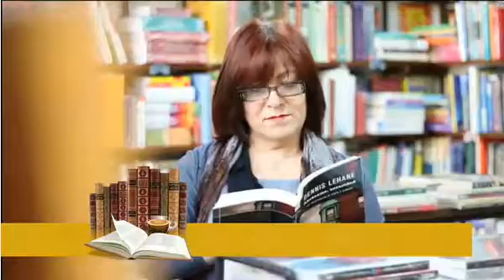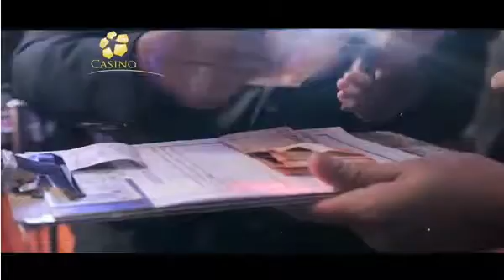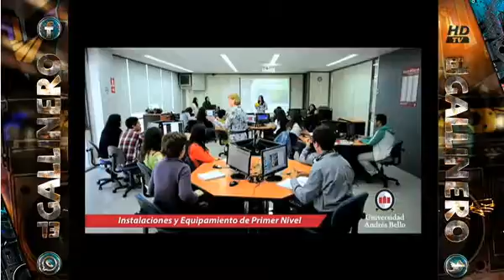UNAB EL GALLINERO MIERCOLES 23 NOV